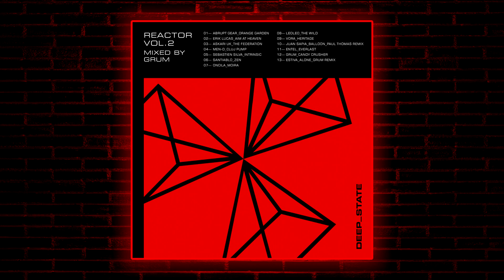ASKARI (UK) - The Federation (Original Mix) [Deep State]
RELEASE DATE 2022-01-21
LABEL Deep State

All downloads on this channel are for advertising purposes only, without the purpose of earning (Non-profit use)! The music has been converted to 128 Kbps before uploading.